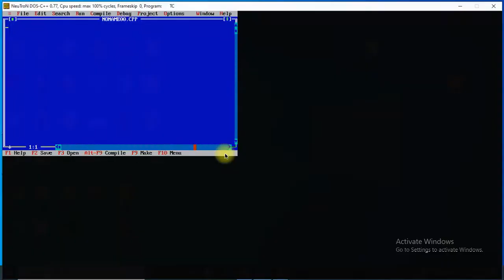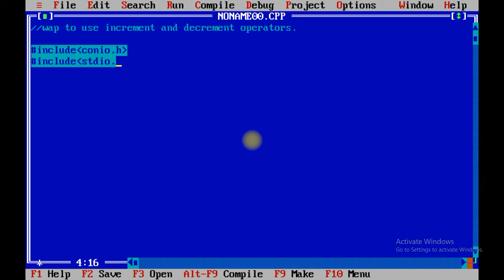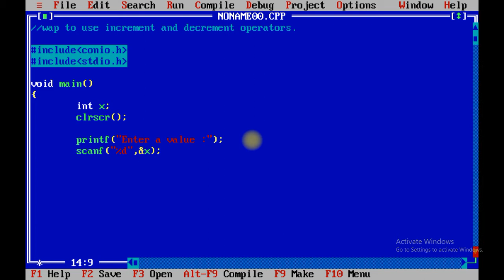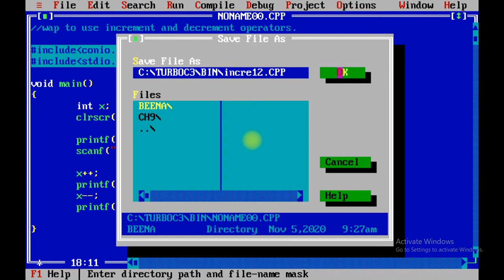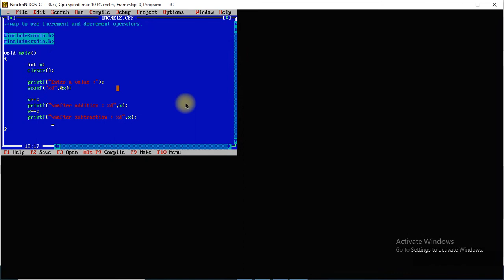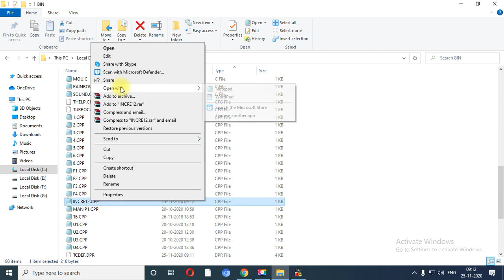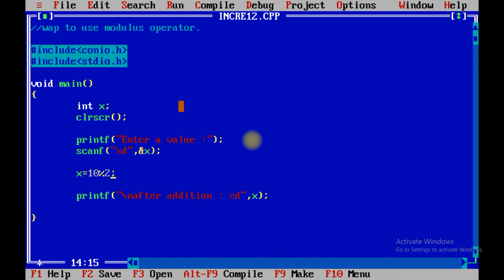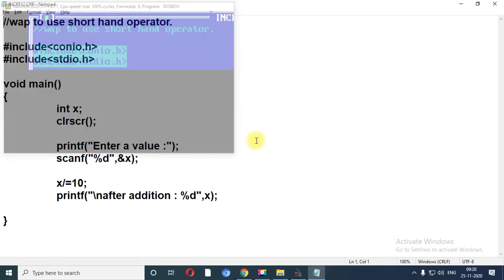B.Com. Sem.1 Elective:Computer Science-1 Lecture:13